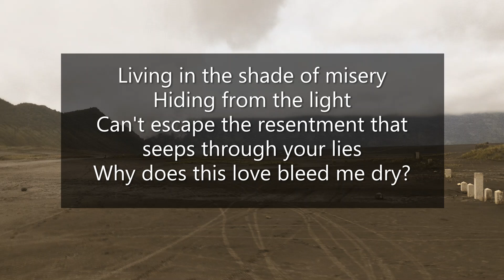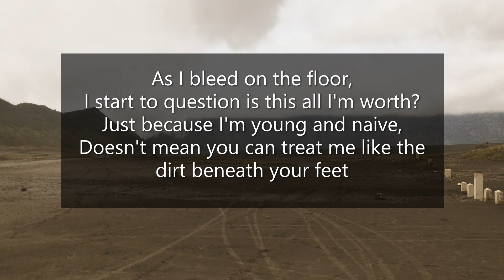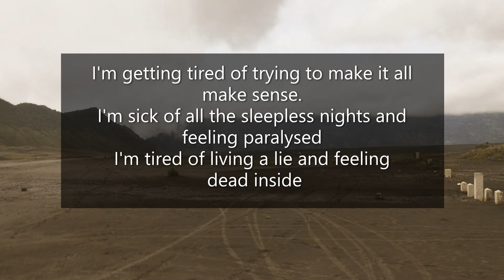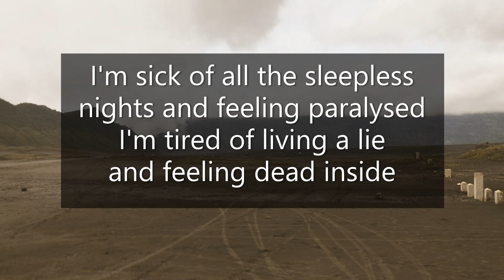Where Oceans Burn - Hollow Heart ( Lyrics Video )(Stripped)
Artist: Where Oceans Burn
Song: Hollow Heart (Stripped)
Album: Single (2020)
Hometown: Manchester, United Kingdom